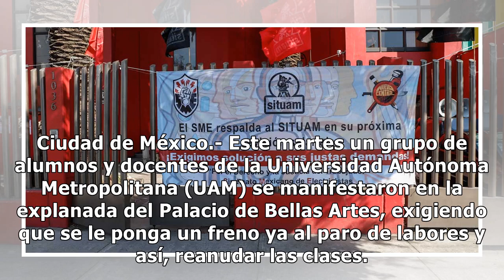Comunidad estudiantil de la UAM pide acabar con la huelga